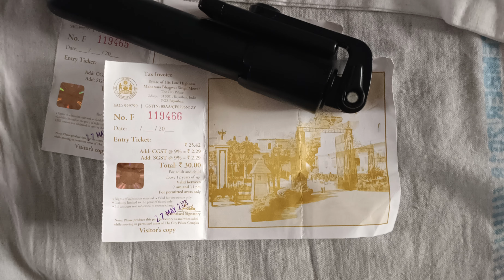Pichhola Lake at Udaipur tour पिछोला झील उदयपुर